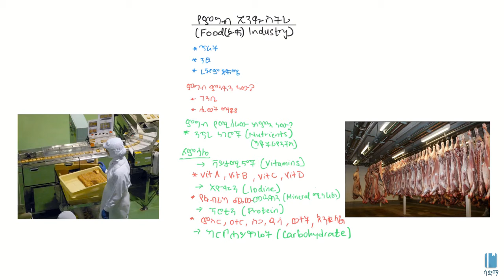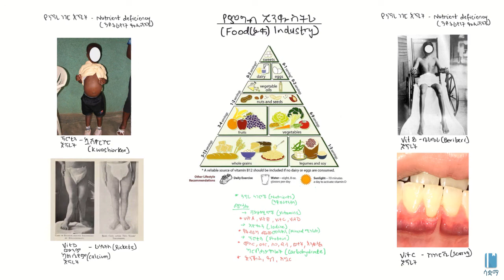Food and Biology /ምግብ እና ባዮሎጂ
In this video, we will learn about the food industry and how biology plays a critical role in food industry .It is based on Chapter 1 ,grade 7 Biology. The academic videos published under Saquama( Education For Ethiopia )are in line with the Ethiopian Curriculum.

በዚህ ቪዲዮ ስለ ምግብ ኢነዱሰትሪ እና በዮሎጂ ለምግብ ኢንዱሰትሪ ያለውን ቁልፍ ሚና እናያለን።ቪዲዮው የተሰራው በ 7ኛ ክፍል ባዮሎጂ ምዕራፍ 1 ላይ ተመሰርቶ ነው። በሳቋማ(ኤጁኬሽን ፎር ኢትዮጵያ) ስር የተለቀቁ ሁሉም ቪዲዮዎች ከኢትዮጵያ ሥረዓተ ትምህርት ጋር የሚስማሙ ናቸው።